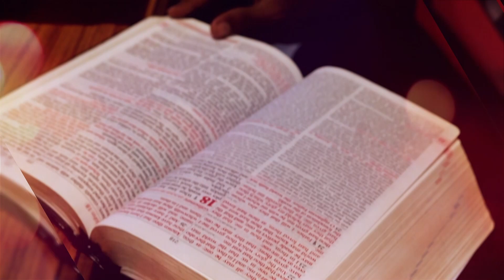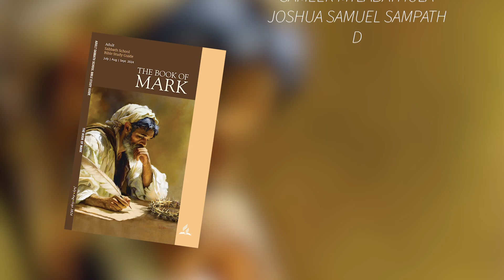The Risen Lord | Manipuri Sabbath School Lesson 13 Q3 2024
Watch & Share...